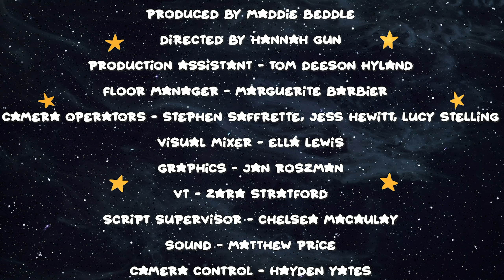Saturn Surfers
A kid's TV that I wrote and Produced whilst at Bournemouth University